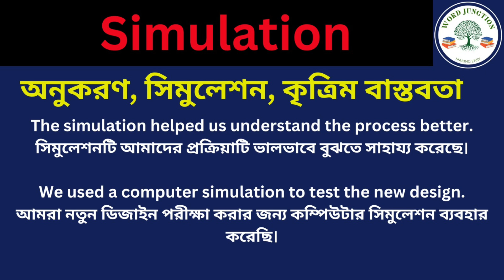Simulation Meaning in Bengali/Simulation Mane Ki, Simulation Explain in Bengali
Hi Friend this Video is about Simulation Meaning in Bengali/Simulation Mane Ki
Simulation Explain in Bengali